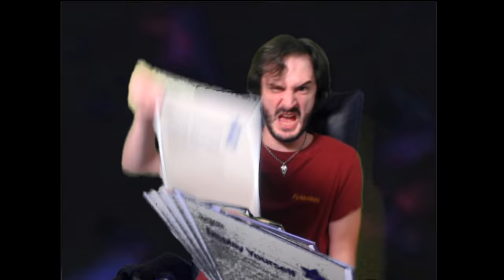FIRST TRY, GG NO RE !!! -Inscryption- (World Record, First try, any%)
Découverte% (WR)

Rarement aura-t'on vu une telle maitrise de l'âme des cartes !! Je mets 1000-0 à Yu-gi-oh, Pokemon ou Magic.
On pulvérise le jeu, on lui roule sur les boules et on prouve une fois de plus qu'impossible n'est pas Lennon. Honnêtement, cet épisode, c'est du miel. Régalez-vous.

Sinon, le jeu est vraiment sympa. Je pense que je ferai un autre épisode pour lui donner un droit de réponse, LOL.

Toujours le pouce bleu ! Ca aide ! Merci !!